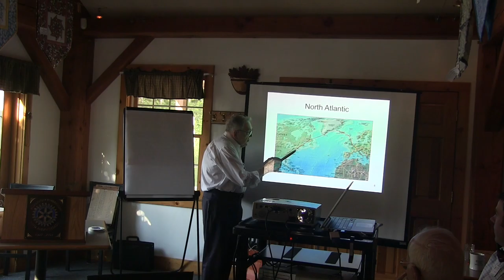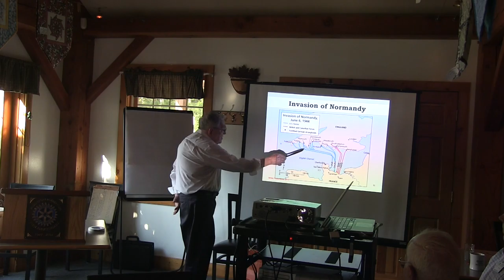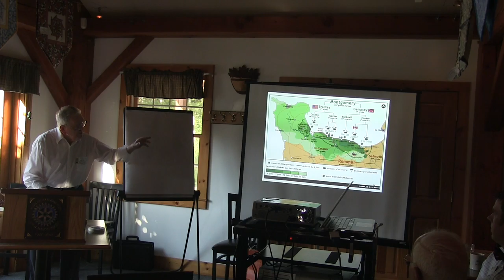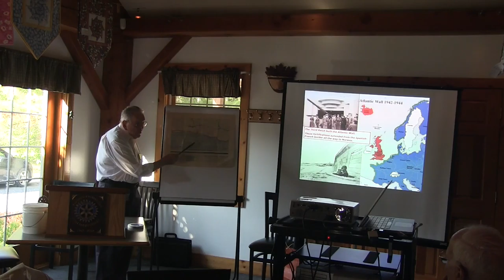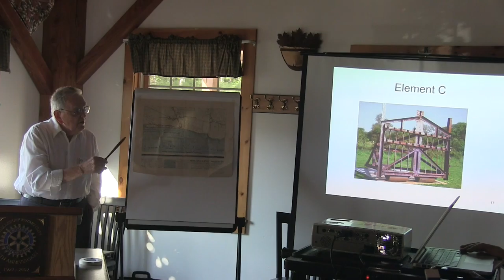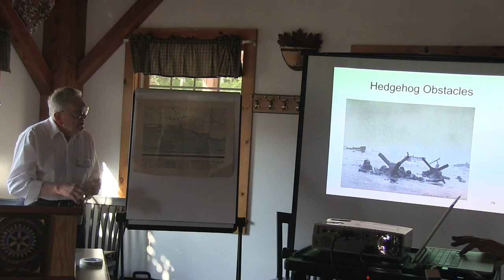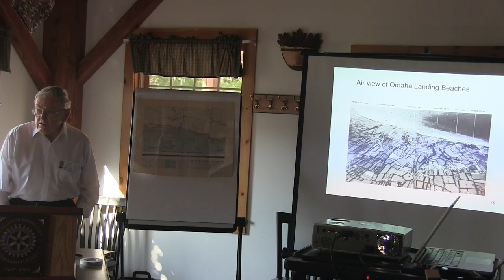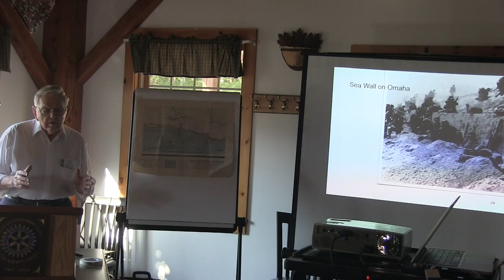World War Two Through the Eyes of an Amphibious Naval Officer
95-year old veteran Lt. Ronald O. Hadley (ret.) gives a talk on his experiences as a naval officer in World War Two, including piloting landing craft on D-Day during Operation Overlord.  Recorded 7/5/16.